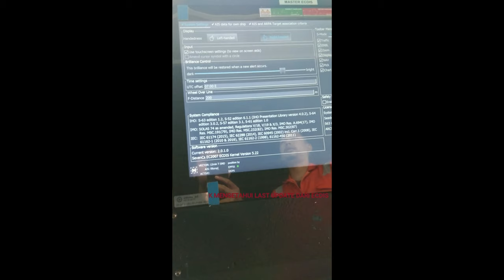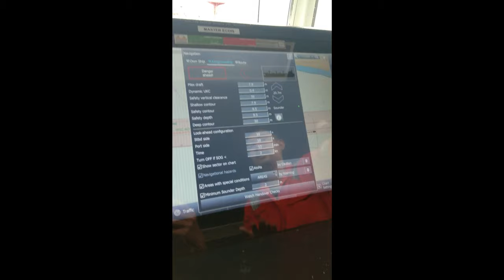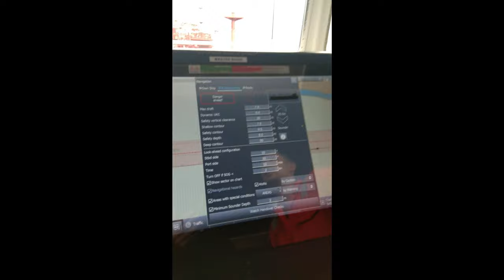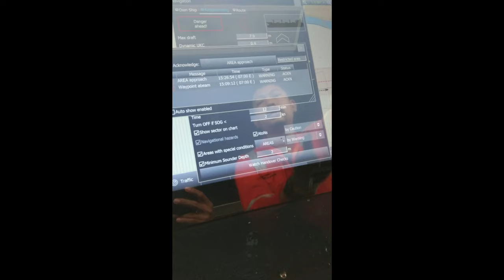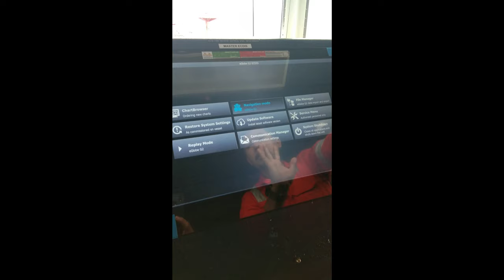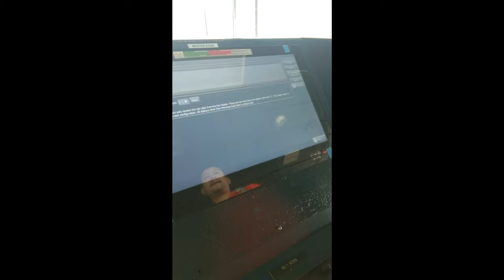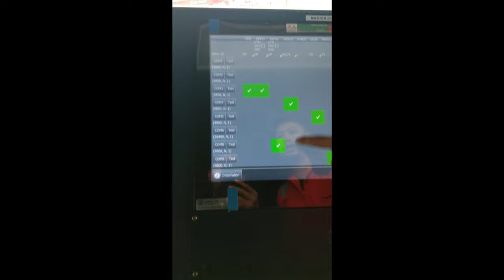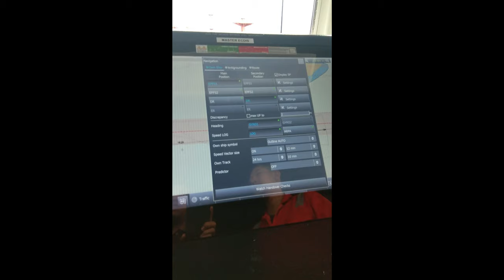BAGAIMANA MENYETEL SAFETY PARAMETER PADA ECDIS CHARTWOLRD E GLOBE GEN 2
DISINI KITA BERIKAN INFORMASIKAN FITUR FITUR PADA ECDIS CHARTWOLRD E GLOBE GEN 2